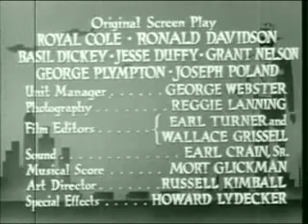serial 1943 The Masked Marvel chapter 4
Usando roupas executivas e  uma  máscara, o   Mascarado  Maravilhoso luta contra o sabotador japonês Sakima e  sua organização. Em uma inversão do argumento comum do "vilão mascarado", dessa vez o herói é que  é  masca-rado, e o público não sabe quem é o herói até o final.